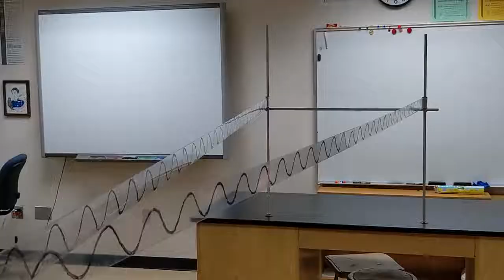Double Slit Experiment (Path difference)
Learning about the double slit experiment today with some hands on discovery about constructive and destructive patterns. out the big version of this amazing @Perimeter Institute activity that I used to help demonstrate what I wanted students to look for😀